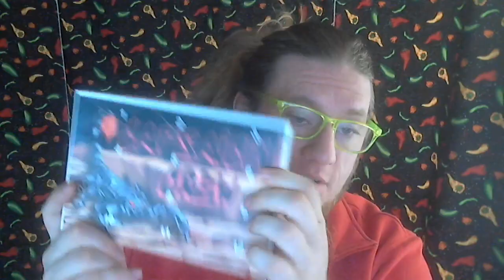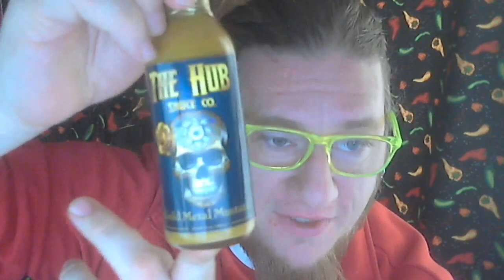Church of Hot Sauce episode #7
watch as I sample and review some sauces i got from fantastic producers up in Canada. Sauces from the Hub sauce company and from Capsaicin Cartel.